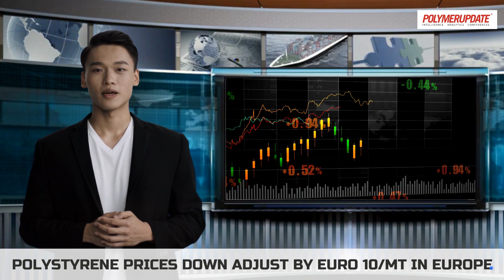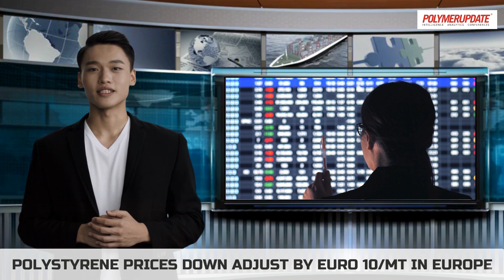Polymer News: Polystyrene (PS) prices down adjust by Euro 10/mt in Europe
Today's polymer news and price changes in the global petrochemical industry with Charles Elis.